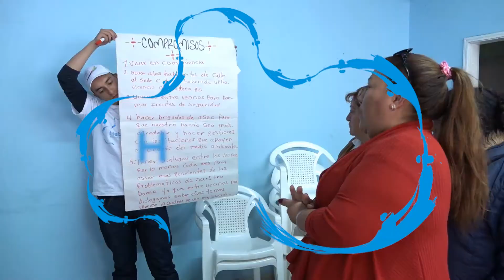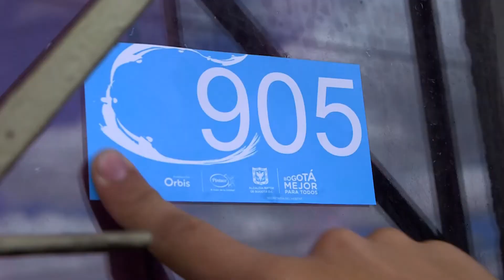VIDEO PRESENTACIÓN HABITARTE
Video de presentación de la estrategia Habitarte desarrollado por la Alcaldía Mayor de Bogotá a través de la Secretaría Distrital Del Hábitat y fundación Orbis.